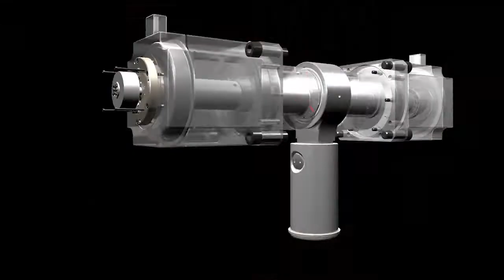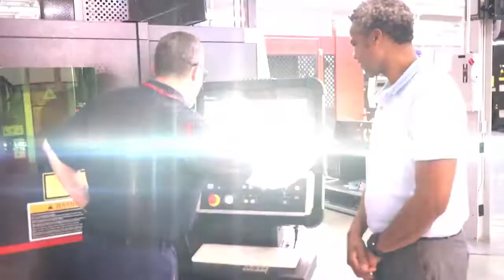The Engineering AMADA 2021